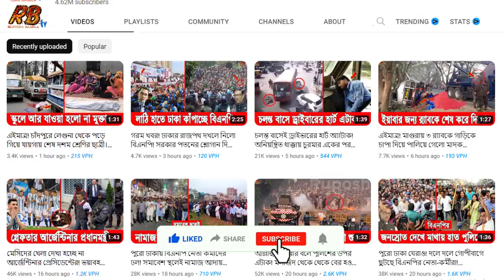ছিঃ ছিঃ! রাজশাহীতে নর্তকীর নাচ দেখে স্টেজেই উত্তেজিত চেয়ারম্যান! এবং স্টেজেই হারালেন জ্ঞান